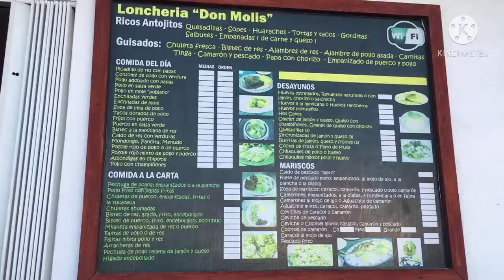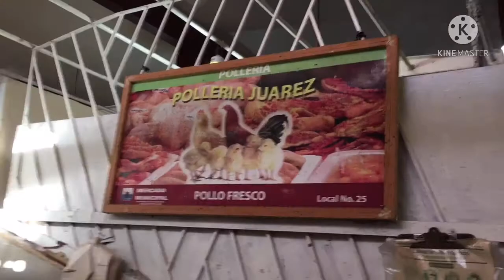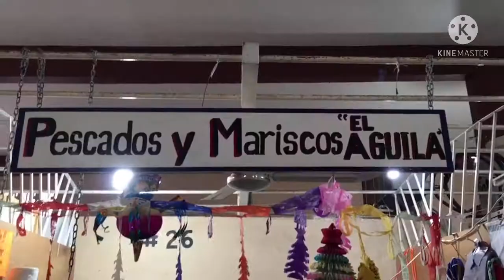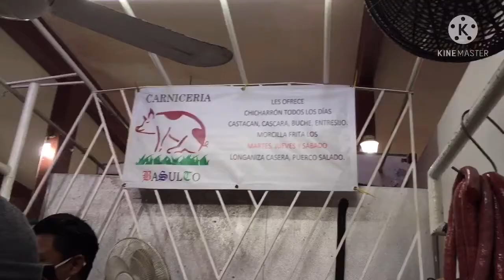RECORRIENDO el Mercado de Cozumel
Espera un momento, esta no es una receta engordante mas? que esta pasando?

TRANQUILO, es solo un pequeño blog que se atravesó en el canal, tuve la oportunidad de grabarlo y quise compartirlo contigo bb :3

Espero tengas un gran día, todo siempre puede mejorar, animo

si te gusto el video, compártelo, me ayudarías muchísimo, gracias